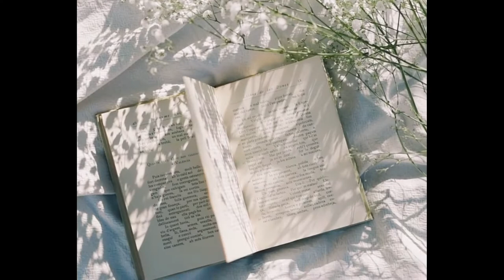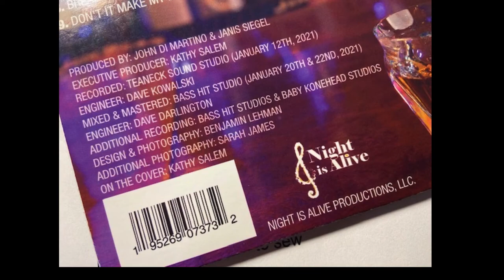BREAK IT TO ME GENTLY Janis Siegel from "Cryin' In My Whiskey" Night Is Alive Records (C) 2021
Black Diamond Videos is a boutique video company dedicated to showcasing and branding individuals, brands, products, art, music, books and anything else you want to reveal to the world. We write content, produce, upload videos, create channels for you, conduct interviews, post on social media and do all things video related.
Give us a call to see how we can help you.